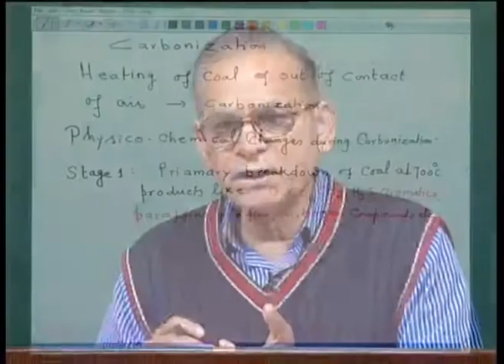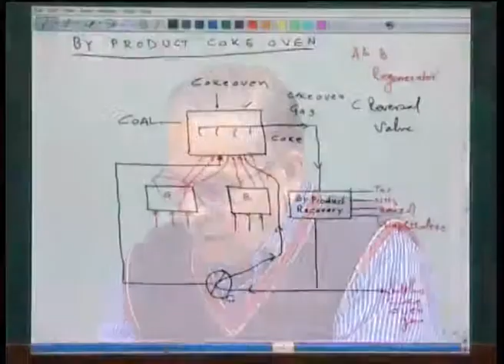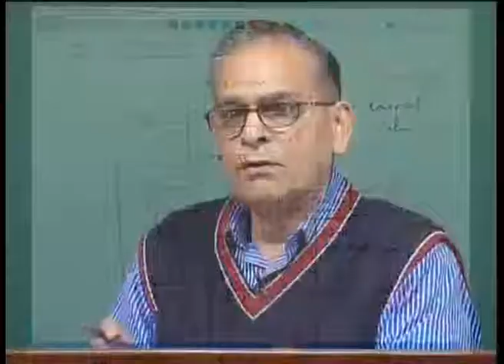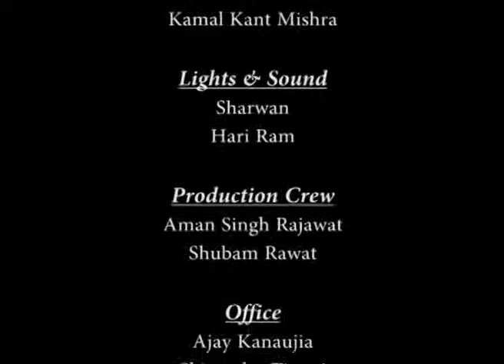Mod-01 Lec-04 Production of Secondary Fuels : Carbonization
Fuels Refractory and Furnaces by Prof. S. C. Koria, Department of Materials Science & Engineering, IIT Kanpur For more details on NPTEL